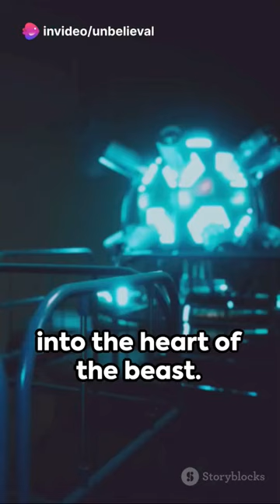us navy aircraft carrier